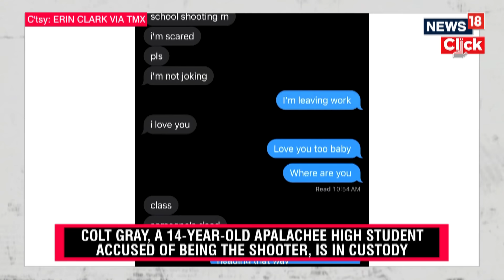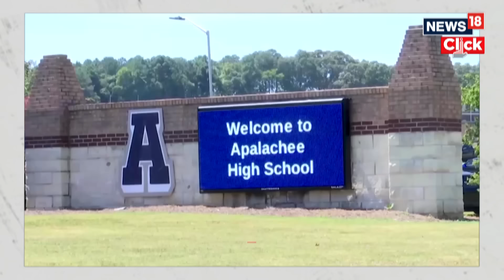Georgia High School Shooting News | Who Are The Victims And ‘Shooter’ Colt Gray? | News18 | N18G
A 14-year-old boy allegedly opened fire at a Georgia high school on Wednesday, killing two students and two teachers while injuring nine other people. This incident marks the first mass shooting at a school in the United States since the beginning of the academic year — but the 23rd such incident in 2024.